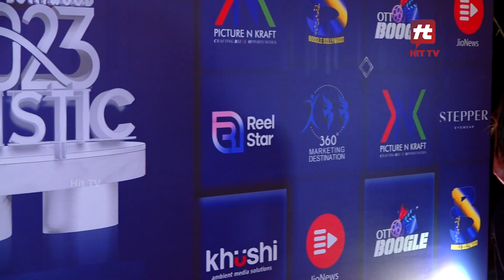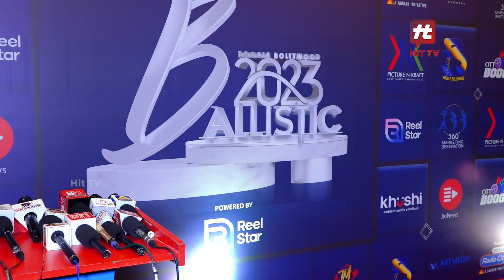MANY CELEBS AT BOOGLE BOLLYWOOD BALLISTIC 2023 AWARDS